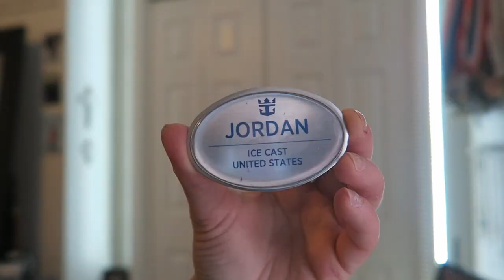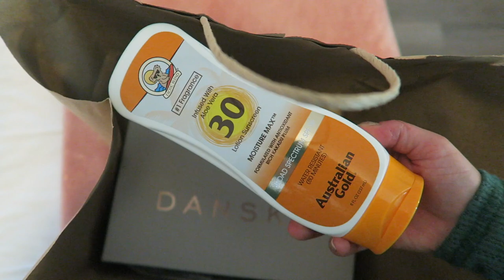PACK WITH ME: what I'm bringing for my cruise ship contract *aboard with jord*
the time has finally come!! aboard with jord pending.

jordan
✩ s o c i a l s ✩